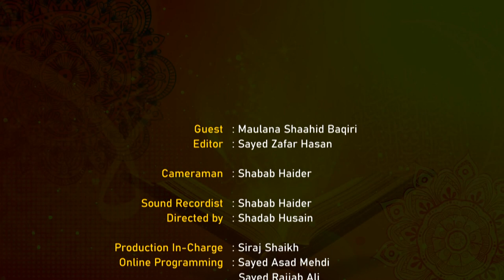Roohani Bimariyon ka Qurani Ilaaj || Lecture 19 || Maulana Shaahid Baqiri || Channel WIN